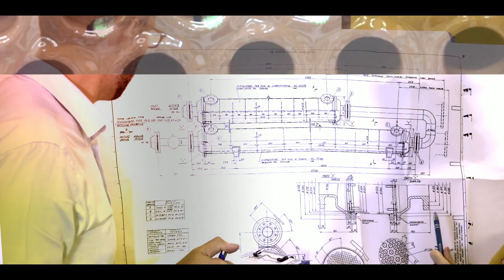GMA performing solutions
GMA Srl is a leading company in cleaning and anticorrosive coating of heat exchangers and condensers in the power, oil & gas and petrochemical industries.

GMA is able to provide a complete range of integrated services that include failure analysis, anti-corrosion polymeric coatings, hydro-mechanical pipe cleaning, composite restorations and other services for condensers and heat exchangers, as well as other specialized services such as coatings for reservoirs and water tanks.